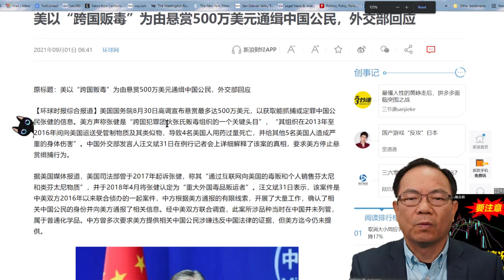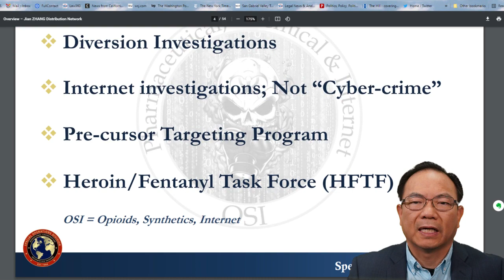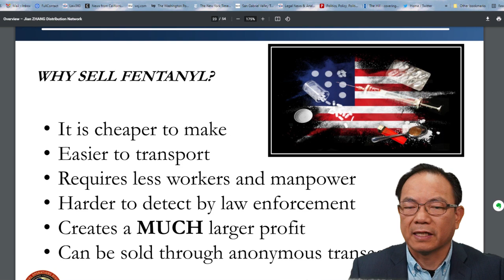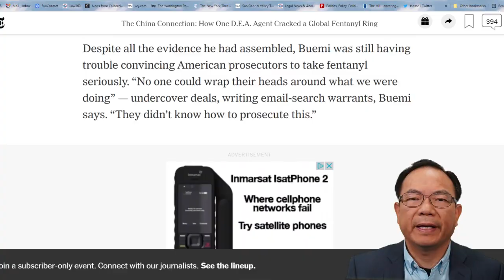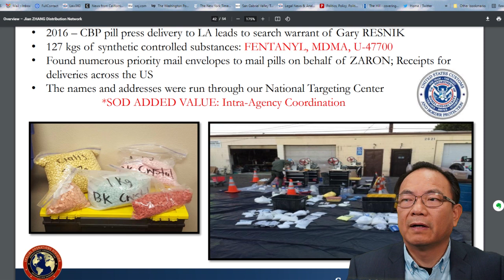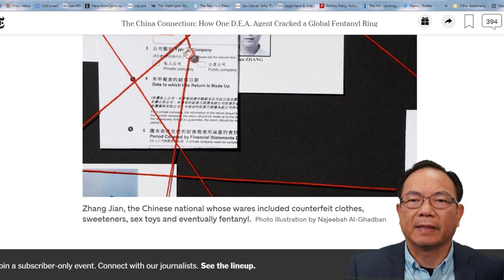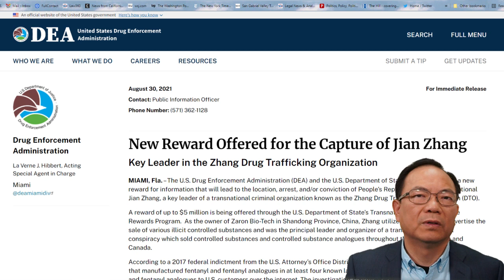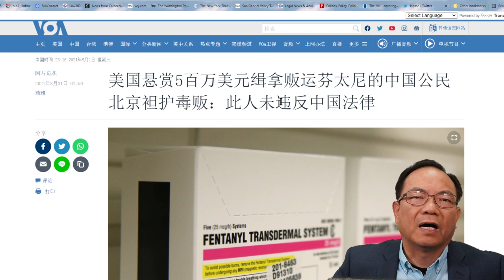美懸賞500萬通緝中國毒梟 中方要求停止緝捕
美国国务卿布林肯（Antony Blinken）日前宣布悬赏500万美元，通缉跨国运毒集团的首领中国籍张建。对此，中国外交部发言人汪文斌今（31）日表示，中方郑重要求美方停止悬赏缉捕行为。
澎湃新闻报导，汪文斌表示，该案件是中美双方2016年以来联合侦办，中方根据美方通报的有限线索展开大量工作，确认中国公民的身份，并向美方通报相关信息。经中美双方联合调查，此案所涉品种当时在中国并未列管，属于普通化学品，中方曾多次要求美方提供相关中国公民涉嫌违反中国法律的证据，但美方迄今仍未提供。
汪文斌强调，中方认定跨国贩毒必须重事实、重证据。美方在明知悬赏通缉难以实现的情况下，时隔三年，又悬赏缉捕相关中国公民，这将严重破坏中美禁毒合作的基础，为下一步双方合作制造障碍，由此带来的后果应由美方承担。中方郑重要求美方停止悬赏缉捕行为。
汪文斌表示，中方高度重视中美禁毒合作，特别是关注美鸦片滥用危机。 2019年5月1日，在中方芬太尼（fentanyl，人工合成的鸦片类止痛药）问题并不突出的情况下，中方本着人道主义的立场，在全球范围内率先宣布正式整类列管芬太尼物质，积极帮助美方应对鸦片滥用危机。
中方敦促美方尊重事实真相，立即撤销公开悬赏通缉相关中国公民的行动，停止抹黑攻击中方的行为，为双方执法合作营造良好氛围。
张建和多名美国、加拿大共犯早在2017年就被美国司法部起诉，他们被控自中国、加拿大非法贩运类鸦片药物芬太尼（fentanyl）进美国。张建经营的集团在中国至少四座实验室制造芬太尼，透过网路向美国民众兜售药物，再利用邮寄或国际包裹运送服务交递产品。自2013年1月以来，张建寄出数千件非法药物包裹。
芬太尼正迅速成为美国最致命的药物。 但执法部门无法追查其来源——直到一名青少年在北达科他州吸毒过量。
中国负责监督药品生产和检测违法行为的机构人手不足，不堪重负：截至2017年，该机构约有2000名检查员，当年总共进行了751次检查，与庞大的数量相比，这个数字微不足道。 的行业。 在美国，执法部门和检察官拥有对可能用于非法目的的新型仿制药的兴起做出快速反应的工具。 根据 1986 年通过的受控物质类似物执法法案，任何与已禁用或计划中的药物“基本相似”的新化合物都可以被视为化学上相同。 但在美国被禁用的化学品在中国往往仍然是合法的，中国控制化学品的过程缓慢而繁琐，尤其是芬太尼等存在于合法药物和非法药物之间的炼狱中的物质。